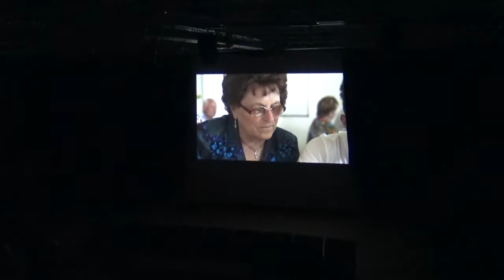Digitalife ad Aosta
DigitaLife è in tour nei cinema italiani e su iniziativa di Aostasera.it è approdato ad Aosta oggi  5 marzo a partire dalle 16.30 in una proiezione aperta a tutti alla Cittadella dei Giovani di Aosta.